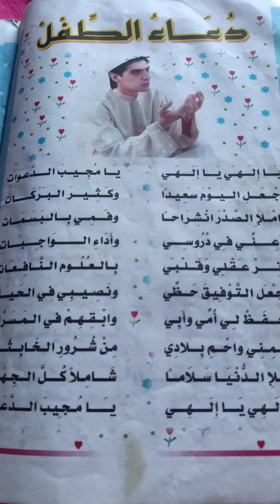دعاء الطفل 🤲🏻 قسم التحضيري preparatory class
دعاء الطفل 🤲🏻 قسم التحضيري